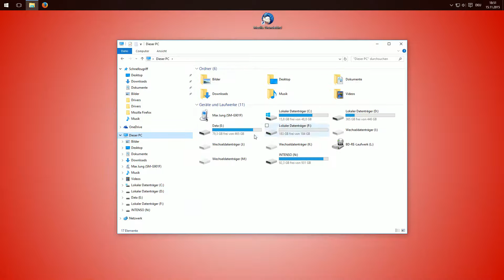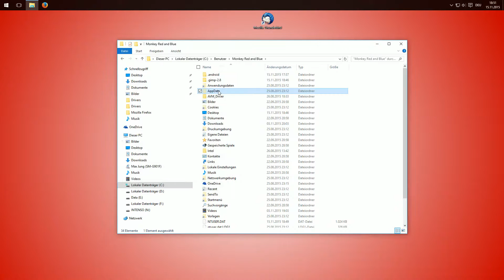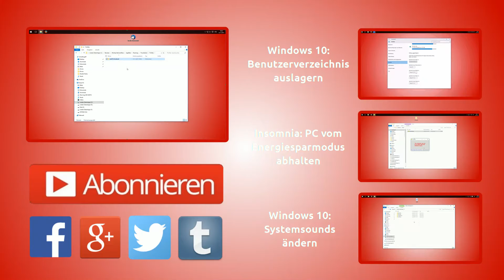PC Umziehen: Thunderbird Profil auf neuen PC mitnehmen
Wenn ihr einen neuen PC bekommt oder euren Computer resettet, wollt ihr sicherlich alle eure Dateien und Programme genau so mitnehmen, wie ihr es auf eurem alten Computer habt. In diesem Video zeige ich euch, wie ihr das bei dem Email Client Mozilla Thunderbird macht. Ihr könnt ganz einfach alle Konfigurationen und eure Mails und Ordner auf den neuen PC kopieren.

►► Upload Zeitplan :
► Montag
► Donnerstag

►► Mein Equipment / Hardware
HDD I
HDD II

Monitor I
Monitor II
Maus: h
Externe Festplatte I
Externe Festplatte II
Over-Ear Kopfhörer
In-Ear Kopfhörer